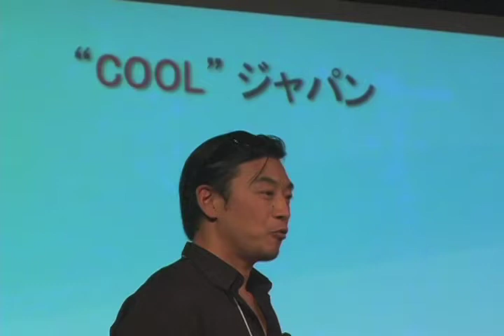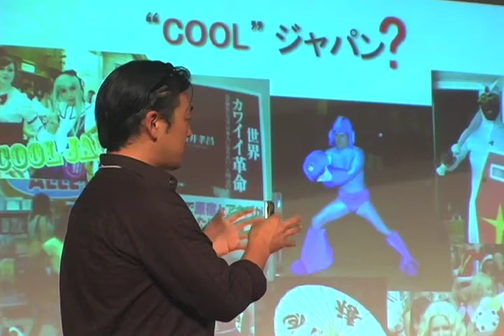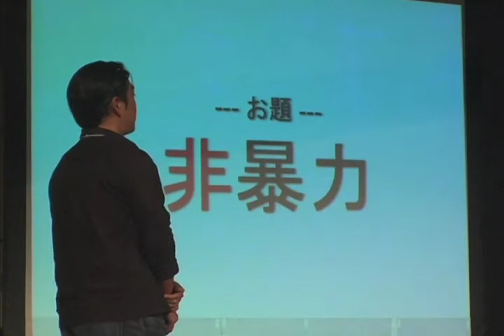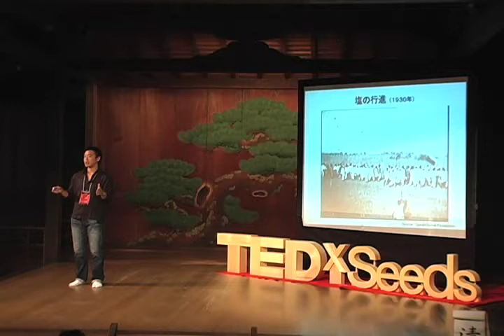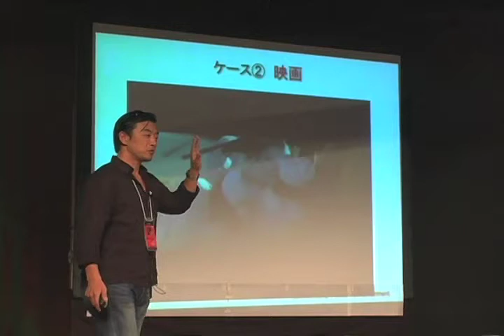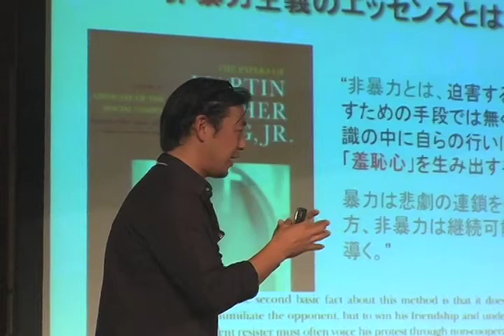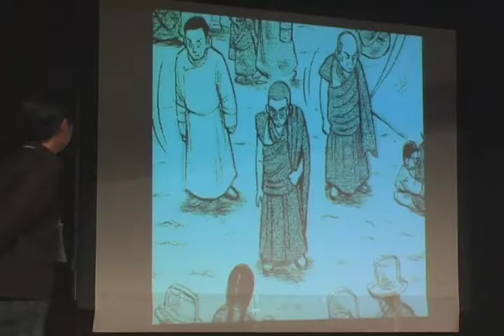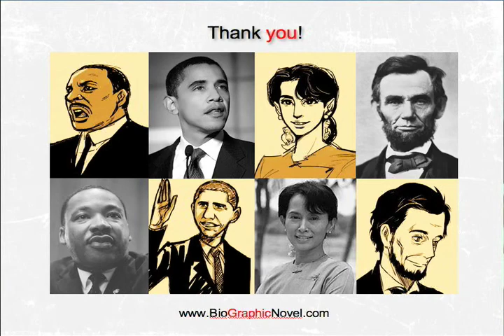TEDxSeeds - Shimizu Han Eiji - The Power of MANGA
There are lots of potential in Japanese MANGA. The potential is to express difficult and complex problems in easy understandable way.
"Irrasionalness", such as war and discrimination, is still happening all over the world today. Mr. Shimizu attacks this issue by spreading the severe realities through a new media, Japanese MANGA. There are lots of potentials as a new media in Japanese MANGA, as said above. By expressing stories about exploitation, discrimination and invasion in MANGA, he aims to alert everyone about what is exactly happening in the world we live in today.
In the history of human, there were great heroes who dedicated themselves to fighting with such irrationalness: Che Guevara, Mohandas Gandhi, and Martin Luther King, Jr., for those who need help, for those who are oppressed, with the power of love, courage and their strong minds, the heroes tried to save others and their rights at the cost of their own lives. By describing these heroes in a form of MANGA, the stories can be told easily and also delicately. With this power of MANGA, he attempts to deliver to many people as possible, of the way how true hero thinks, and how true hero lives. Believing the power and the potential of MANGA, he transmits his MANGA towards the world and it starts here from the stage of TEDxSeeds.